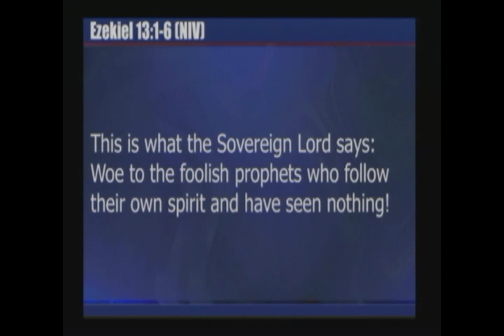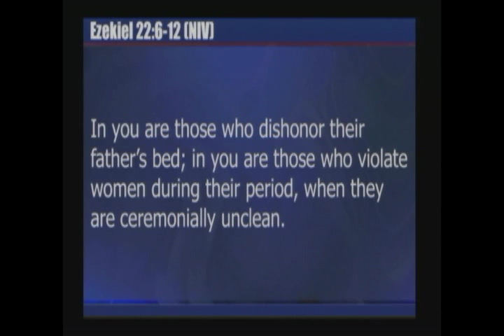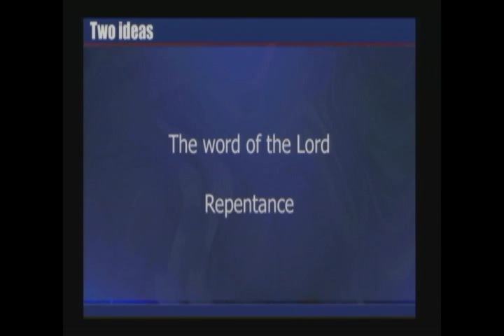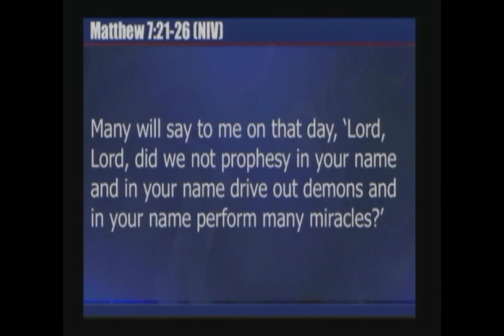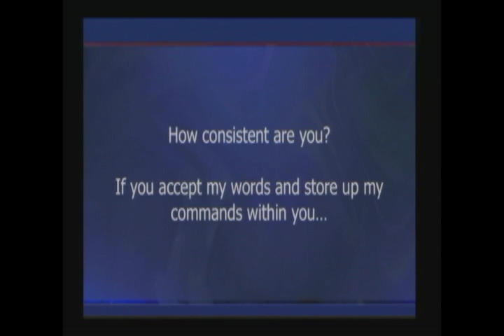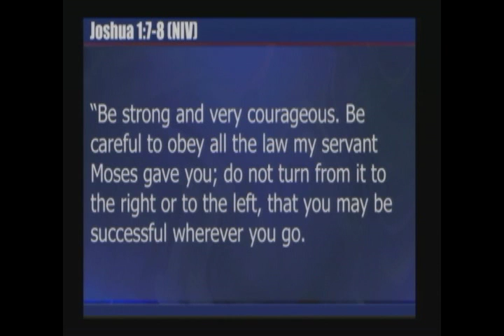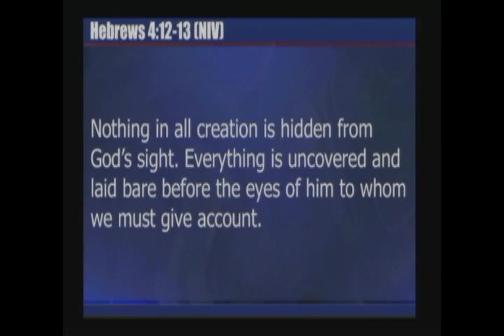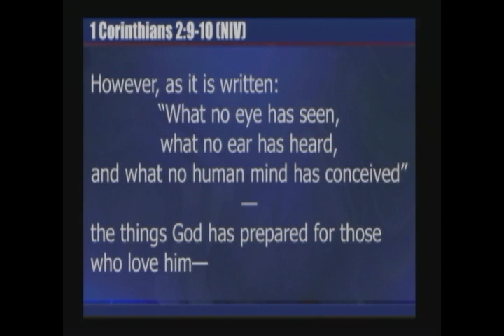"Bandaids on Bullet Wounds" | David Lough | Sun., 9/4/2016